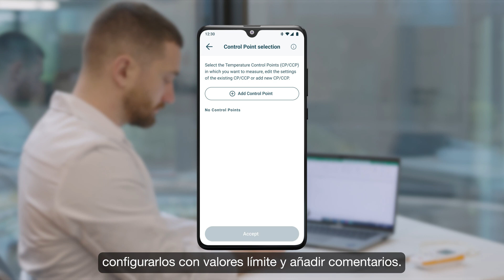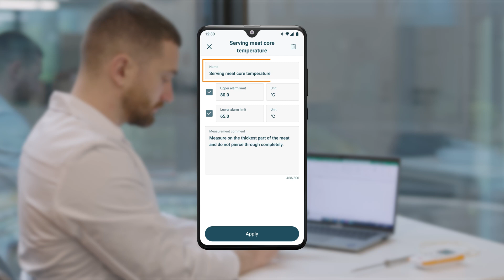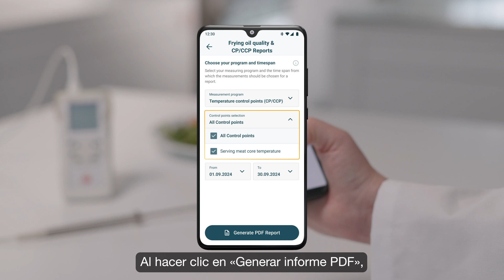Testo 110 Food: termómetro con Bluetooth para alimentación | Be sure. Testo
Vídeo presentación de la nueva versión del termómetro testo 110 específico para el sector alimentario. Este nuevo modelo, mediante la conectividad por Bluetooth con la App testo Smart, facilita el cumplimiento de los procesos y la documentación según el HACCP. La app también funciona como segunda pantalla y tiene menús específicos para el control de los puntos críticos según el HACCP.